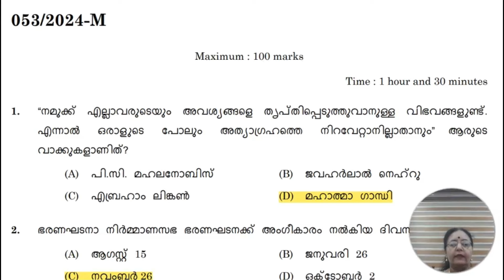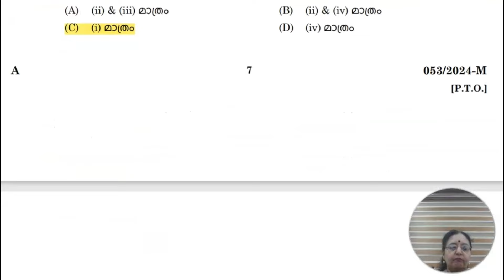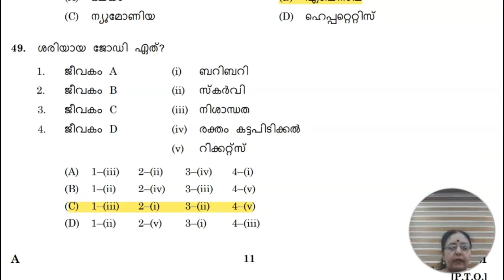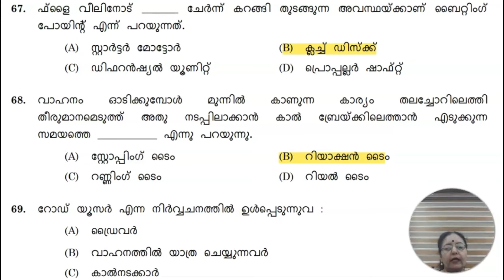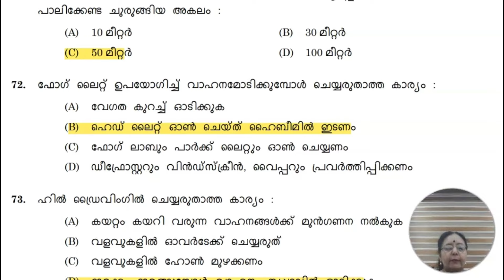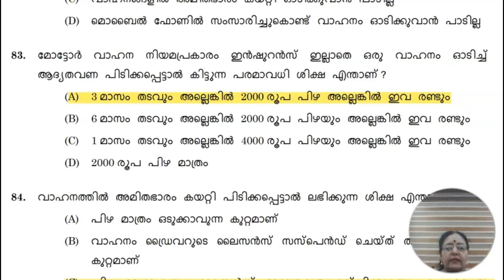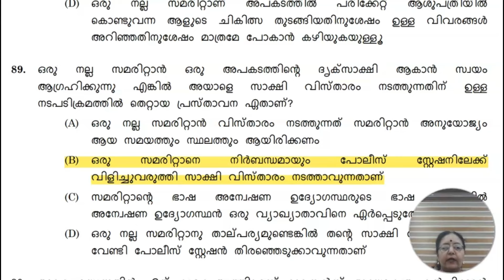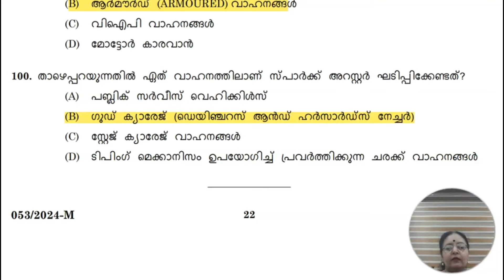PSC PROVISIONAL ANSWER KEY 06/05/2024 DRIVER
120/2023 DRIVER GR II , 300/2023DRIVER CUM OFFICE ATTENDANT , 301/2023 DRIVER , 332/2023 DRIVER GR II , 456/2023 DRIVER GENERAL , 493/2023 FOREST DRIVER  , 538/2023 DIVER CUM OFFICE ATTENDANT , 691/2023 DRIVER CUM OFFICE ATTENDANT , 692/2023 DRIVER CUM OFFICE ATTENDANT
# PSC
# PROVISIONAL ANSWER KEY - DRIVER
# 10th LEVEL
# 06/05/2024